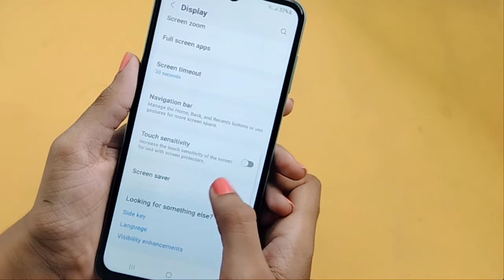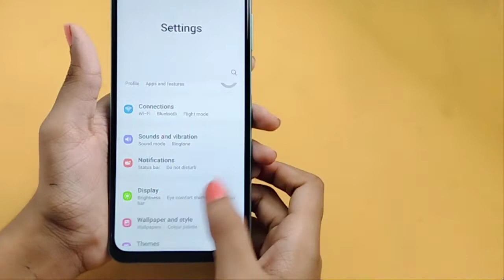Samsung galaxy m13 full screen gesture setting | how to use system navigation | set navigation bar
Samsung galaxy m13 full screen gesture setting | how to use system navigation | set navigation botton
navigation gesture use kaise kare
navigation botton customise kaise karen
how to use navigation gesture in Samsung galaxy m13
full screen gesture kaise use kare

Google search
Techno Puja Technopuja@Technopuja